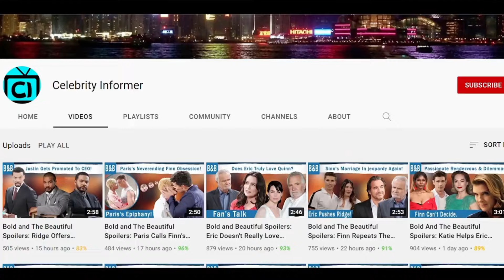The Bold and The Beautiful Spoilers: Steffy’s Dilemma – Divorce Finn to Shield Her Kids?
I love Sinn together, I mean Steffy likes to boss Finn around but it’s for a reason. But let’s be honest here, if it were us, would we be living with Finn for this long to find out how bad the situation could get? I mean think about it. A woman like Sheila is around, and our partner wants to give her a chance. We have two kids to protect, and yet, over and over again, you find that woman harassing you and your home one way or the other. And maybe we’d stick around, but after what happened with Luna, taking the risk would be a little too risky. So should Steffy decide to end this marriage once and for all?